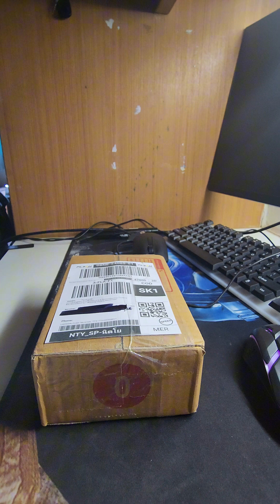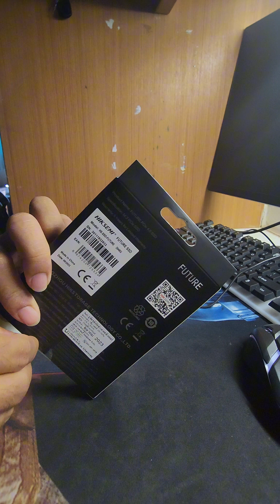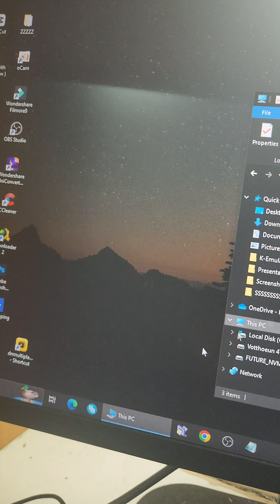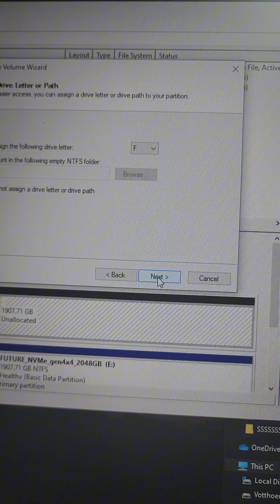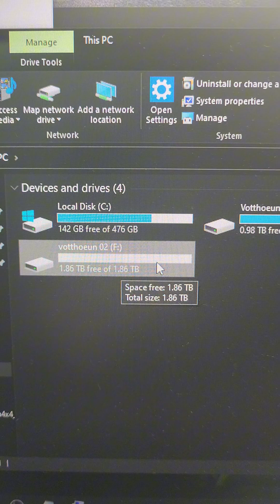ឧបករណ៍សម្រាប់បន្ថែម M.2 សម្រាប់ PC